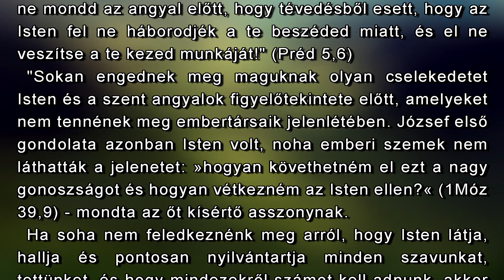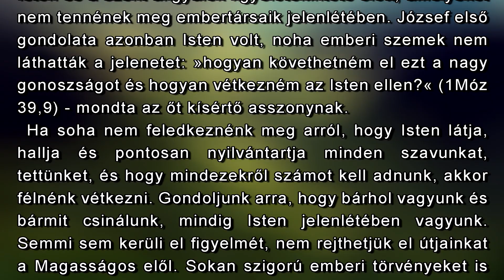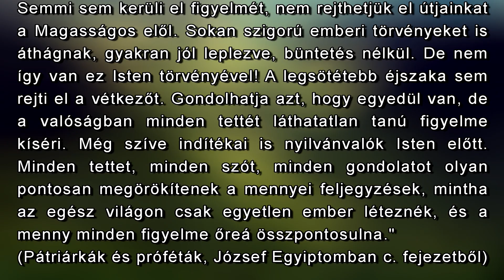Június 7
"Ne engedd a te szádnak, hogy bűnre kötelezze a testedet, ne mondd az angyal előtt,
hogy tévedésből esett, hogy az Isten fel ne háborodjék a te beszéded miatt, és el ne veszítse a
te kezed munkáját!" (Préd 5,6)